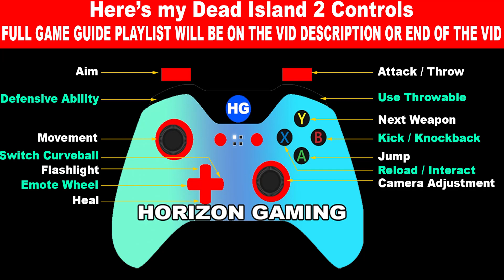Dead Island 2 How to Kill the Reubenator Final Boss Guide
How to Kill the Reubenator Final Boss Guide in Dead Island 2